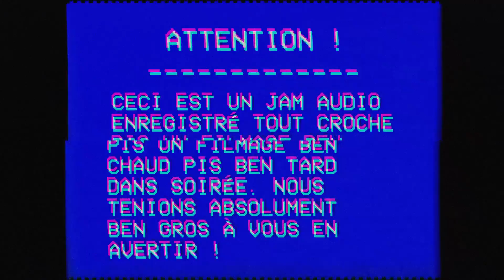Joe Pittt' a deux femmes - Les Fraktopouêles - PARTY !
Hahaha ! Le party du jour de l'an avec un trash de cuisine pis une toune en pré-prod (qu'on ne mettra jamais sur un disque !) Hahahahahahaha ! PPPAAARRRTTTTTYYYY ! Perso, moi, j'étais plus que saoul...

Musique: The Fraktopus (Renée Gelineau: guitare et voix; Mathieu Boudreau: basse et voix; Renard frak: drums et mix). Caméras: Louis-Ernest Bois, Eric Tessier, Renard frak, Steven Henry. Vidéo: Renard frak.

Merci à nos amis ! François Petitpas, Jill Autogeste, Alexandre Boudreau, Marie-Eve Lebrun, Flora-Mai Du-Boisclair, Emmanuel Cameron, Olivier Rayé-Lalonde, Marianne Tremblay Gosselin... Si j'en oublie, fouettez-moi !